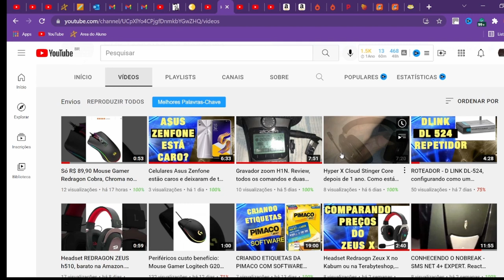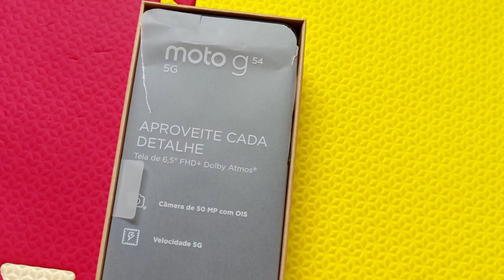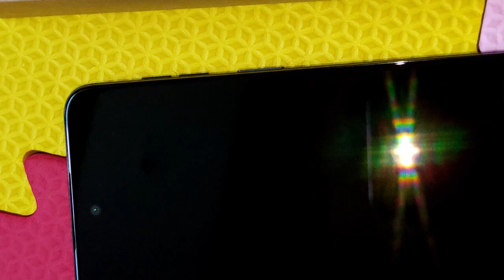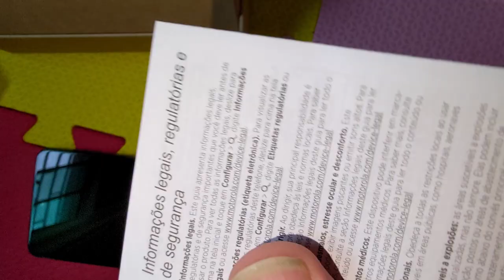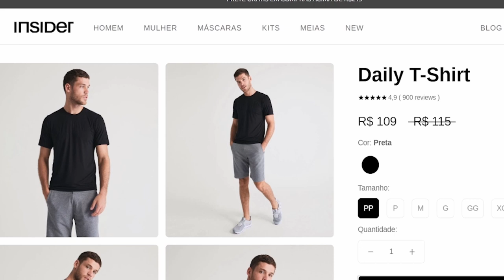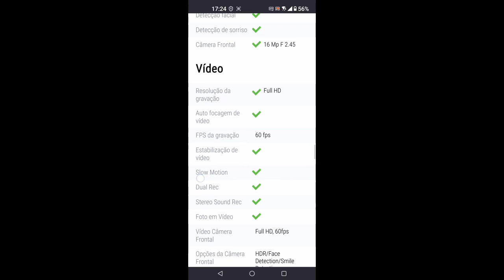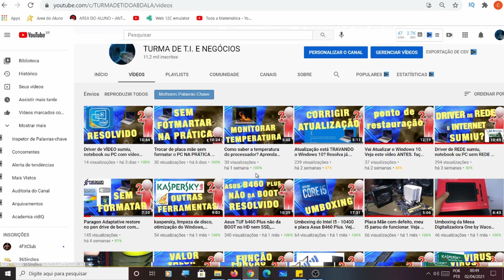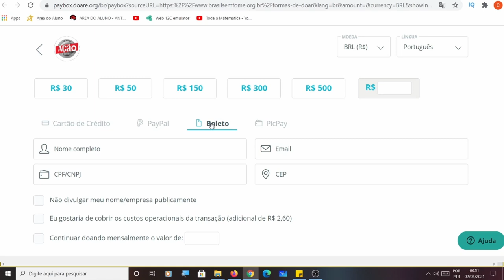Celular Moto G 54 umboxing e review.